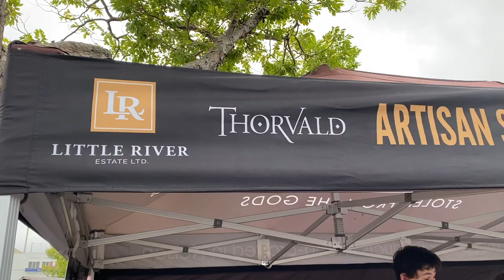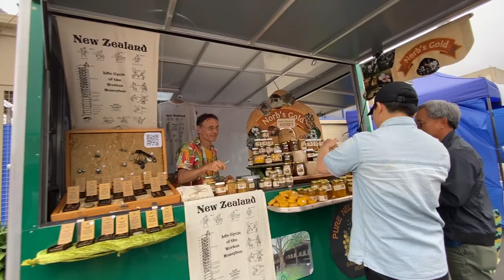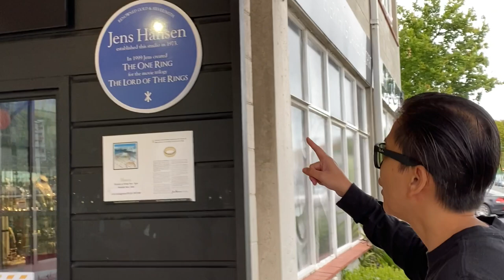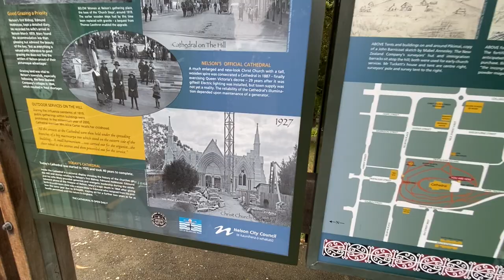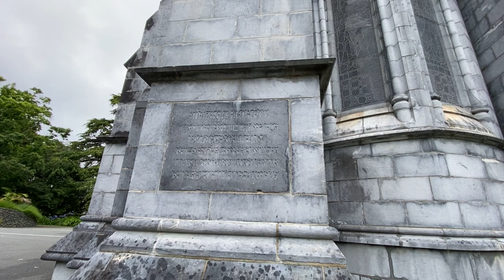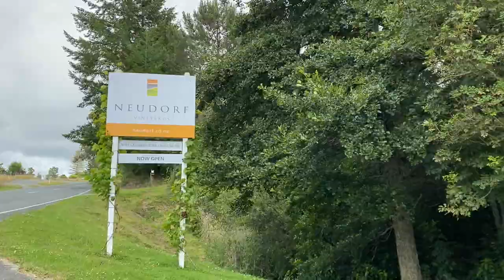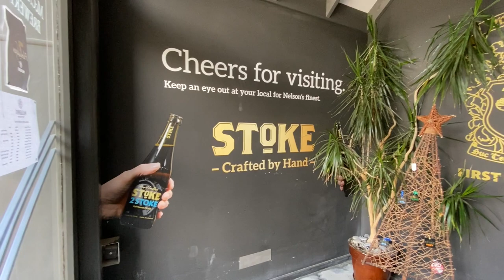MUST VISIT IN NELSON | NELSON CITY TOUR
Nelson Markets | NelsonCity Walk Tour | Neudorff Vineyard | Maccashin Brewery - Final Day

Hi everyone we are Cai and Dee.

It is the last day of our Discover Nelson region vlogs and we are ending this trip here in Nelson, the largest city in the region. Wow the last 5 days have been pretty amazing. The things we've discovered about this region have been awesome and worth it, so do check out our Discover Nelson Tasman Playlist.

Nelson Weekend Markets

We started our last day by checking out the well known NelsonMarket and if you have been following us, you know we love our markets! The Nelson Markets is known as an incubator for start up artisan food products and have been running for 42 years. We strolled around the markets andhad our breakfast here and enjoyed mingling with the local producers and artisan food makers. More information on its opening hours on our video.

After breakfast, we went to an iconic landmark in Nelson City, the Christ Chruch or Nelson Cathedral. This was a quick walk from the market and a landmark worth seeing. We were in awe on how well preserved this cathedral was and the marbles used to build this cathedral was from a place we went to in this region, super cool!

Nelson City walking tour

We had to do a walking tour of the largest city in the Nelson Tasman region and checked out the shops. If you're keen to do a bit of shopping, checkout Trafalgar, Hardy and Selwynn streets. Nelson city centre does have the big city feel and so different from the town we've been to in this region.

Neudorf Vineyard- Wine tasting

Then it started to pour so we had to do a highly recommended activity on a rainy day- wine tasting! We went to one of New Zealand best boutique winery, Neudorf vineyards which is about a 30 minute drive from Nelson city. Heaps of vineyards in Nelson though have mentioned this on this video.

McCashins brewery

And for our final stop, we had lunch in New Zealand's oldest cidery and craft beer brewery, The McCashin's brewery found in Stoke Nelson. It was a public holiday when we went there so the bottling factory was closed. We of course enjoyed a good tipple while we were there and celebrated the end of our adventure.

That's that is the end of our Discover Nelson/Tasman adventure. Th Enelson Tasman region is a huge region with lots to offer. The people in this region are very hospitable and friendly.
Really felt a sense of pride from the local producers from the orchards, breweries, vineyards and side of the road produce stalls.

The three national parks in this region definitely draws visitors in especially if you are into tramping/hiking mountain biking, rock climbing and water sports activities like the one we did -kayaking in the coast of Abel tasman national park.

Really impressed by the beaches in the Abel Tasman region in the Golden Bay and Kaiteriteri area, certainly lives up to their golden sand reputation. If you decide to visit this region, best to plan your trip based on what activities you're interested in and spend a good time in each area.

So we hope you enjoyed this vlog series and we want to thank you for your continued support. We are very grateful. We wish you a happy and healthy 2021!

 Until the next adventure! See you later.

Get up to $90 AUD off your first trip when you join us on Airbnb Referral